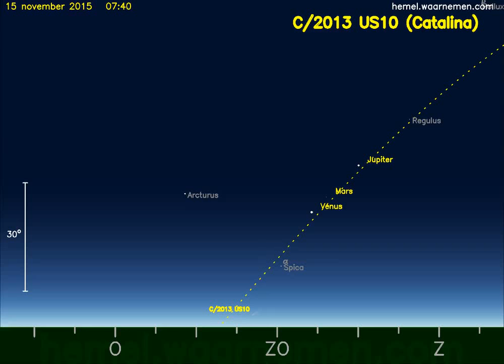Komeet C/2013 US10 (Catalina) aan de ochtendhemel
Komeet C/2013 US10 (Catalina) aan de ochtendhemel van november 2015 tot februari 2016, gezien vanuit Belgie en Nederland.  Bron